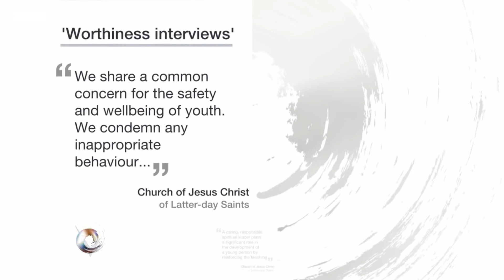Mormons Sexually Explicit Questioning Asked Yearly to Young Ones in LDS Cult · BBC Interview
Cult Leaders Intrusive Sexual Quizzing and Questions that is Asked Yearly to Young Ones in the LDS Cult - BBC Interview discussion